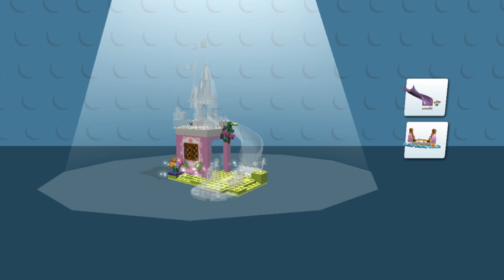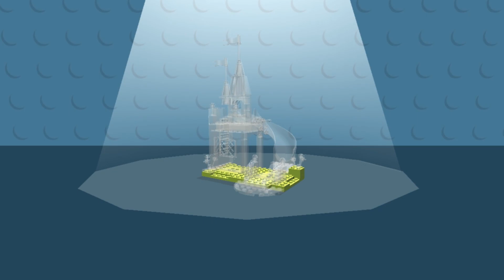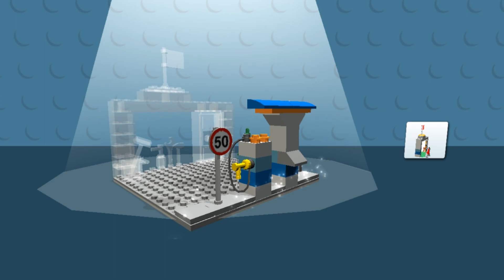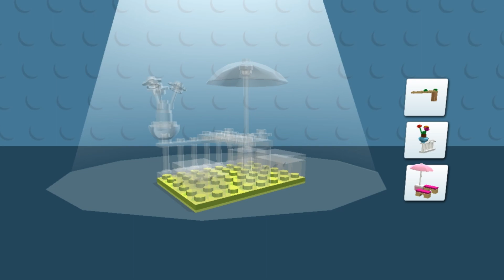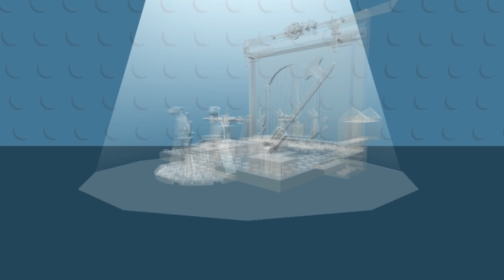LEGO NINJAGO BUILD MONSTER TRUCK, FLYING CAR, HELICOPTER ✔ LEGO JUNIORS CREATE & CRUISE | LEGO Games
LEGO Ninjago Halloween Build LEGO Monster Truck, Flying Car and Helicopter - LEGO Juniors Create & Cruise! LEGO Games.